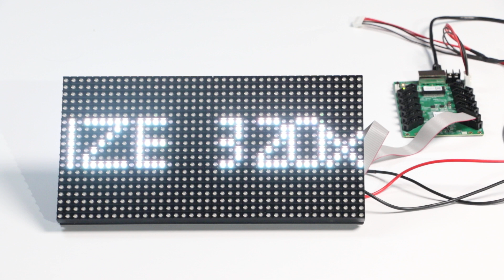320x160mm DIP 3in1 DIP P8mm Outdoor LED Module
DIP P8 outdoor LED module display panel has the Best Color Uniformity and High Refresh Rate 40x20dots Pixel LED Screen Panel.